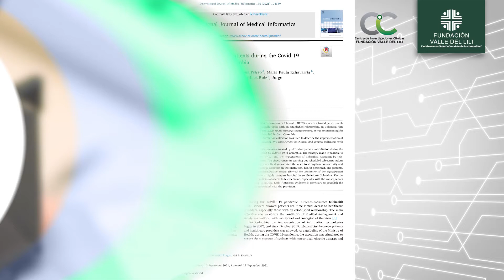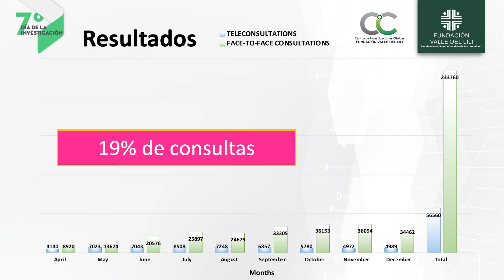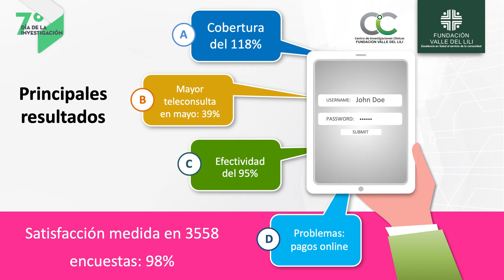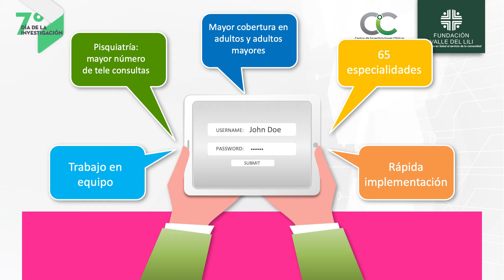7° Día de la Investigación: Teleconsultation for outpatient care of patients during the COVID-19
Los invitamos a escuchar la charla de la Dra. María Fernanda Escobar, Ginecóloga Obstetra, sobre su investigación "Teleconsultation for outpatient care of patients during the COVID-19 pandemic at a University Hospital in Colombia" que mostró los resultados de la creación de las teleconsultas, para seguir brindando un excelente servicio de salud a los pacientes de Fundación Valle de Lili.